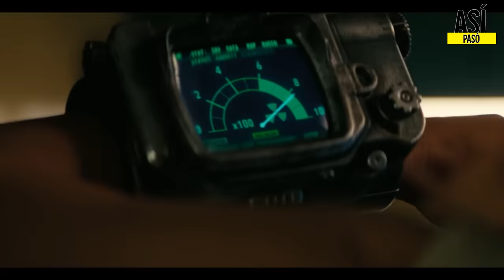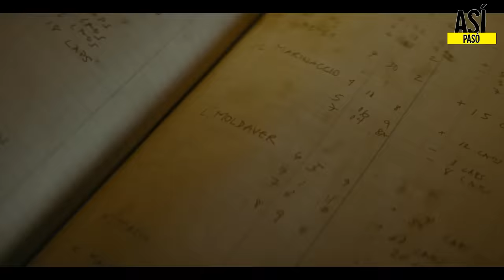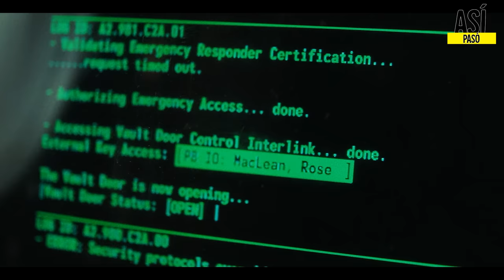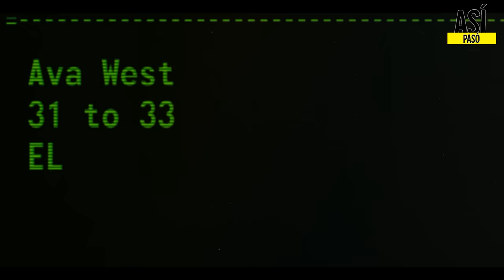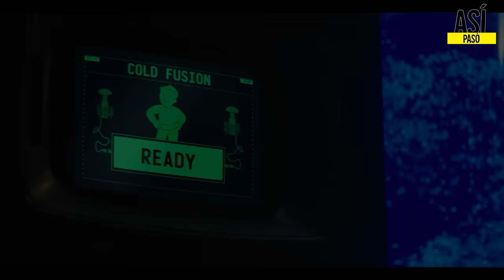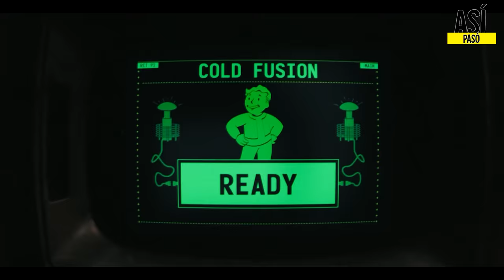FALLOUT LIVE ACTION (LA SERIE) | RESUMEN EN 36 MINUTOS